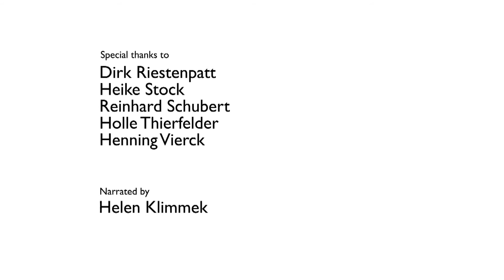URBES Berlin - A thriving city embraces its green spaces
This short film introduces Berlin as one of the European cities aligned with the URBES - Urban Biodiversity and Ecosystem Services project. The URBES project is funded as part of the EU's 7th Framework Programme for Research by BiodivERsA, which is a network of 21 research-funding agencies across 15 European countries promoting pan-European research that generates new knowledge for the conservation and sustainable management of biodiversity.